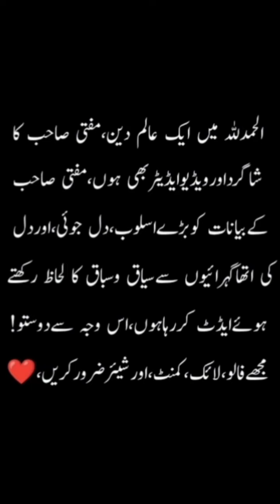Mufti Saib Par Eataraz | Washing Machine Men Daise Ghe Bana Dieua Hai ☝️ | By Mufti Tariq Masood 🕋